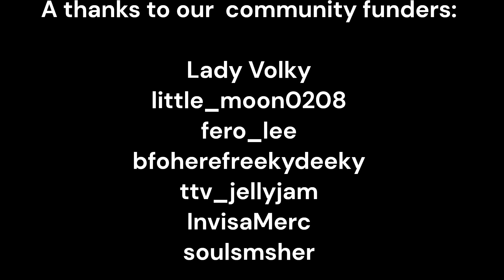January/Febuary Highlights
Main Channel